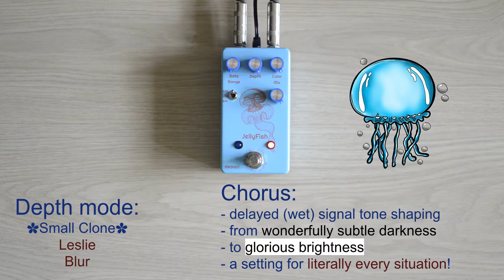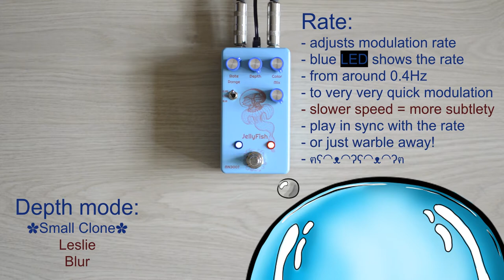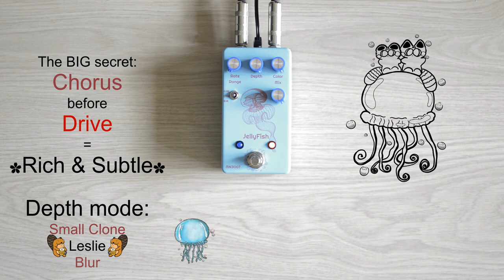Drunk Beaver Jelly Fish! | True BBD Analog Chorus Pedal | XVive MN3007 chip | Clean + Overdriven Amp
3 in 1 CHORUS! w/ Fender American Original 50's Stratocaster + Orange OR15 tube amp! Running at 15V internally from a standard 9V power supply (as with Maxon pedals, do not feed it more than 9V).

An instant classic, the Drunk Beaver Jelly Fish Chorus is THE ANALOG CHORUS to get! Not only the build quality and basic chorus tones are incredible, but it has a mix knob, LED rate indicator,  and the icing on the cake, 3 very distinct sounding modes:
- Clone: same as classic Small Clone
- Leslie: less pronounced, at higher speeds sounds similar to Leslie speaker
- Blur: most dramatic one, detuned signal

Internally it also has a volume trimmer placed on the PCB to adjust the output level, so you will not get a volume drop like in many other analog choruses on the market. And also an LED brightness trimmer.

You might not be a heavy chorus user, but this will make you one, haha! Check out this pedal as well as all Drunk Beaver incredible trough-hole, level 99/99 legendary creations right here:

The RIG:
Fender American Original 50's Stratocaster (with stainless steel frets)
-Pure Vintage '59 single coil bridge pickup

Drunk Beaver Jelly Fish Analog Chorus (MN3007 BBD chip)

Orange OR15 (clean, then high gain)

Audacity

We are Pair of Pandas! 🐼🐼 We make gear demos, comics, manga and music!